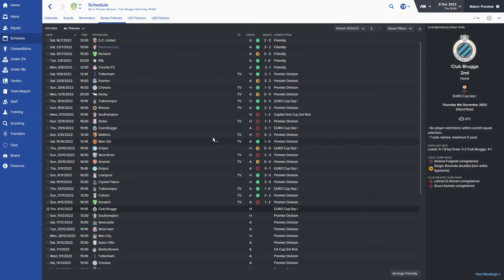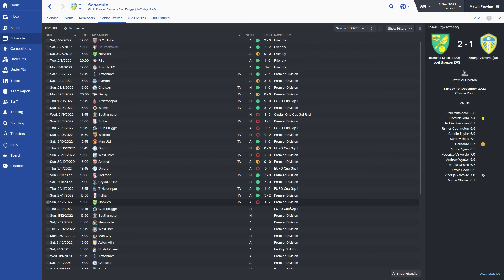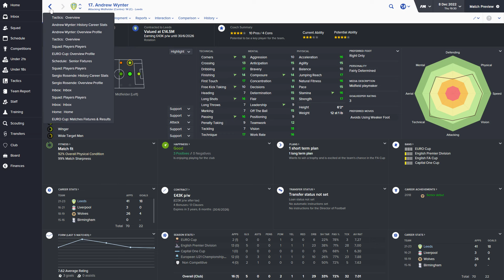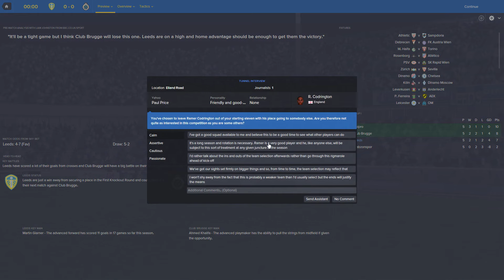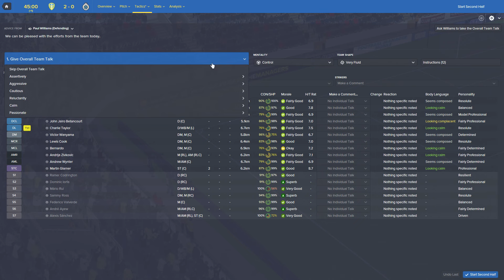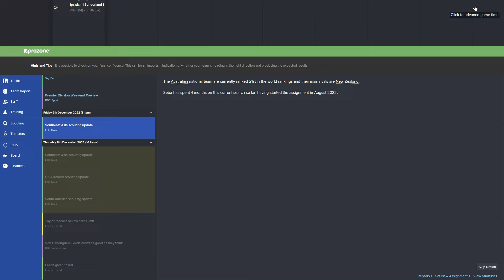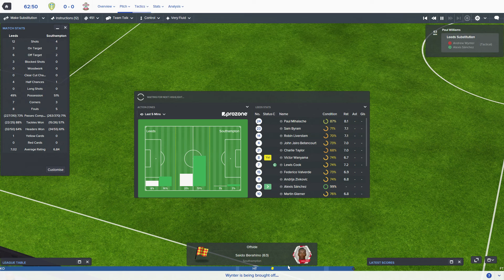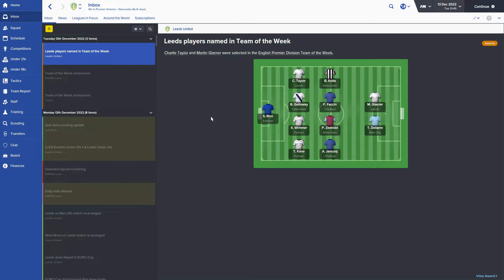Football Manager 2016 - Leeds Career EP80